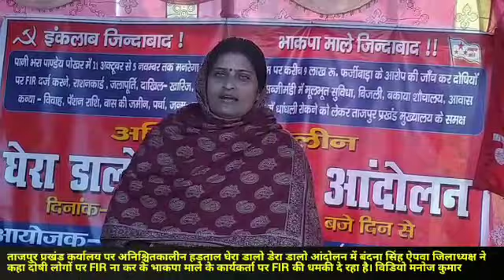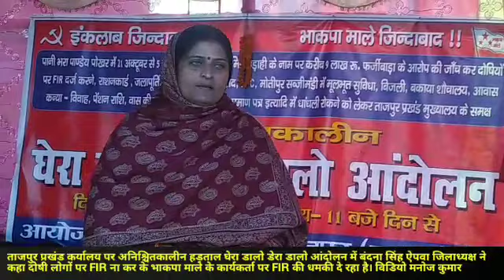समस्तीपुर ताजपुर प्रखंड के कर्यालय पर दिया अनिश्चितकालीन धरना भाकपा माले कार्यकर्ता पर FIR की धमकी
समस्तीपुर ताजपुर प्रखंड के कर्यालय पर दिया अनिश्चितकालीन धरना भाकपा माले कार्यकर्ता पर FIR की धमकी बंदना सिंह समस्तीपुर कि ऐपवा जिलाध्यक्ष का कहना है कि 16/12/2020 से हम लोग शांति पुर्न तरीके से आन्दोलन कर रहे हैं कोवीड 19 का ख्याल रखते हुए बेठें। मगर प्रखंड विकास पदाधिकारी मनोज कुमार ने दोषी पर ना करवाई कर के भाकपा माले के कार्यकर्ता पर FIR की धमकी तक दे डाली।